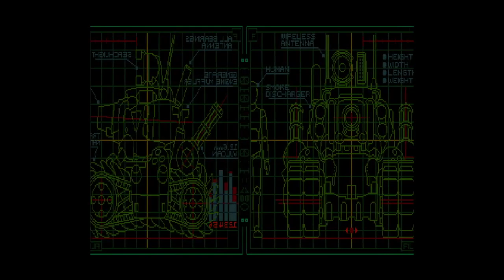METAL SLUG - Todos Los Bosses (ANTHOLOGY)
Todos los Bosses del Metal Slug. Jugado en la Ps4 en la version Metal Slug Anthology.

Y estar al tanto de las publicaciones!

No te pierdas estos videos:

Proximos Juegos de Terror 2021

Battlefield 6 Trailer Cinematico